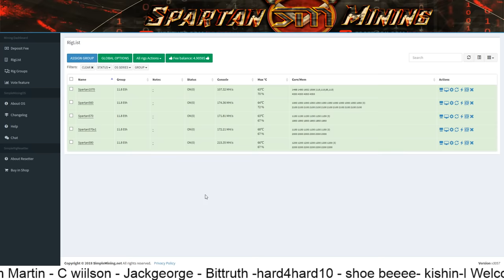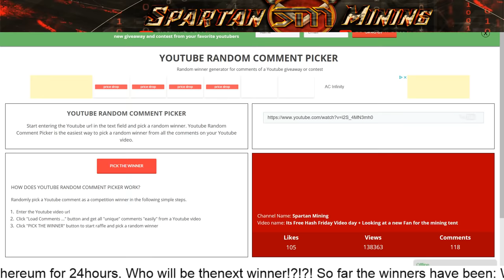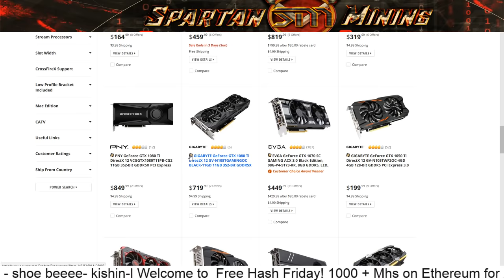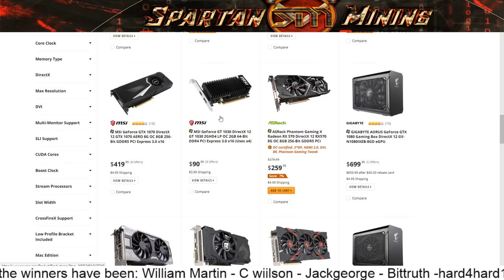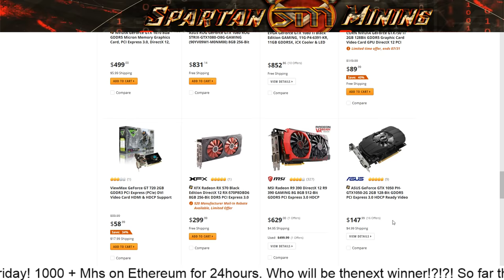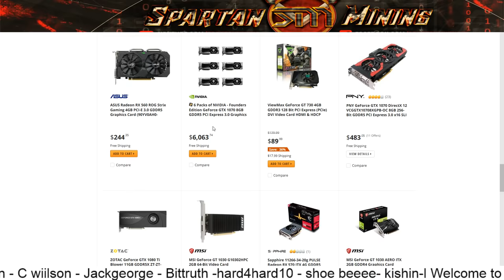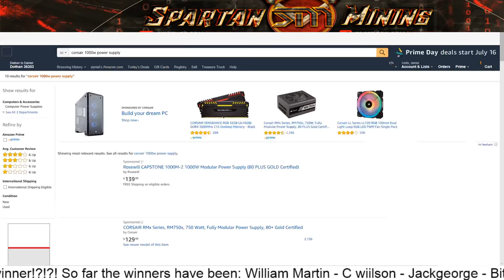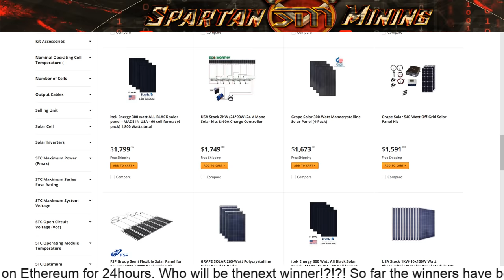Giving away 1000 + Mhs on Ethereum 24hours Free Hash Friday 7/6/2018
Every Friday there will be a live stream, that I will then go to the comments on Mondays Free Hash Friday video and random select a winner, that winner then gets 1 of my mining rigs for 24hrs, but turns out a lot of people enjoy this and donate their hashing power aswell. So far week 1 was 38000 hashing power on monero for 48hours, week 2 was 1500+mhs on ethereum. and now ive lost count of what week we are one.